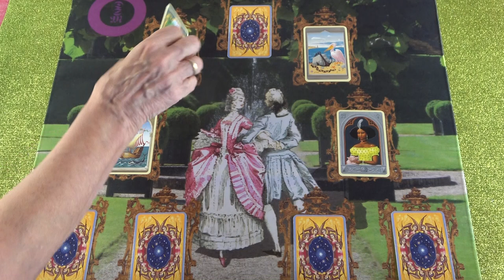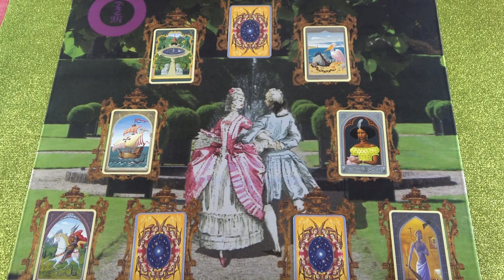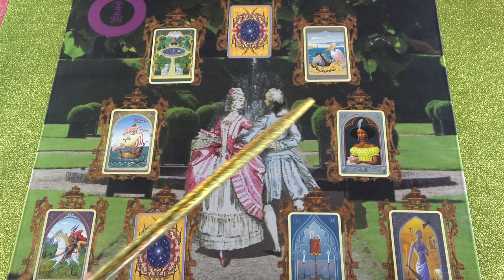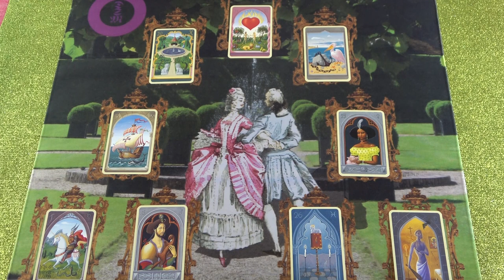Hogyan viszonyul hozzád?